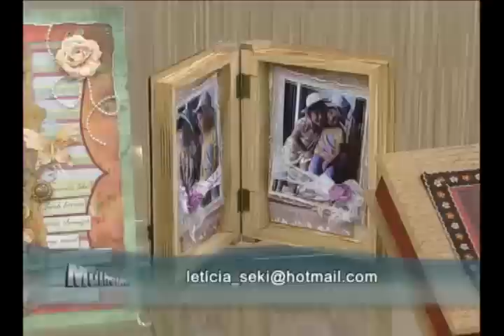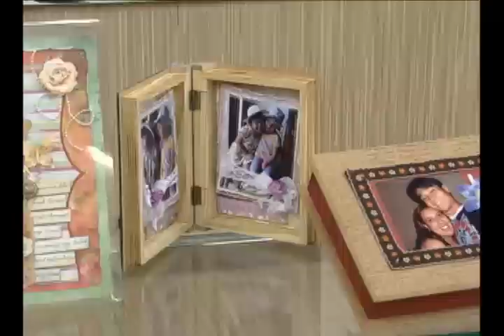20110915 CAPA DE CADERNO 1